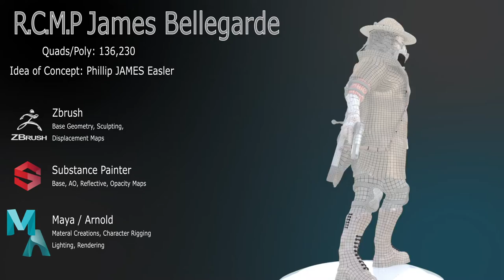Nicholas Galarza: 3D Artist Reel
This is my newest art reel. Though I have been working on my 3D works, I have not launched a DemoReel in a bit. Still working on building a career from my art. This is a nice thing for me to close out such a tough year.